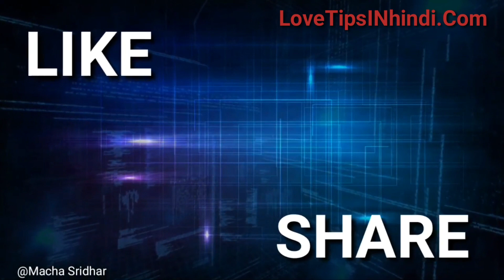4 Kam Karo Apka Partner Apko Khone Se Darega | Relationship Advice | Love Tips Hindi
4 Relationship advice By Jogal Raja Love Tips In Hindi Make Him Worry About Losing You how to make him worry about you how to make her worry about losing you

Love Tips For Married Life

Love Questions & Answers Videos